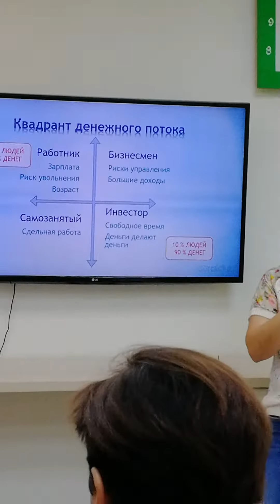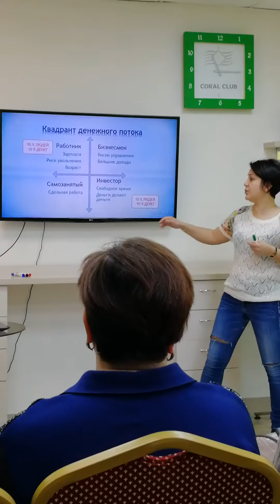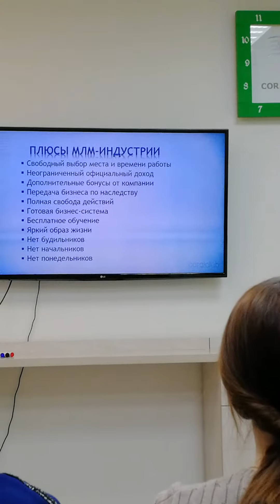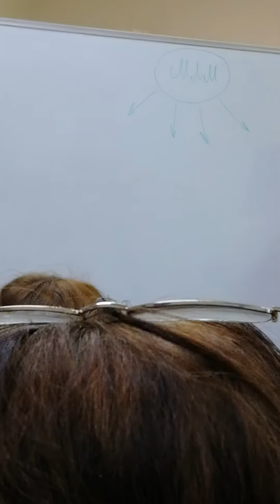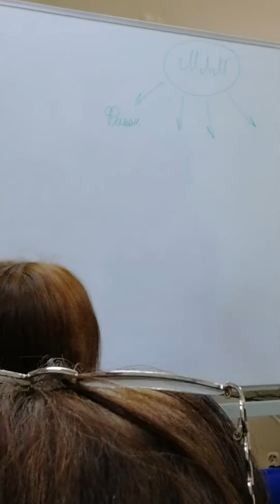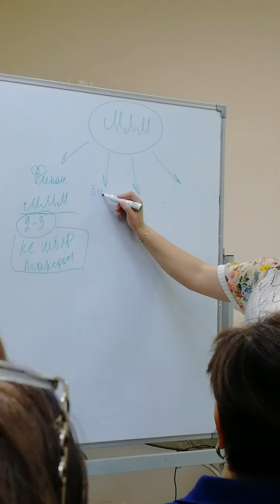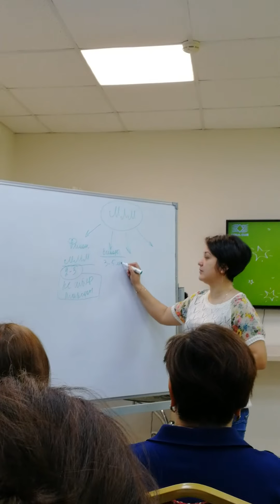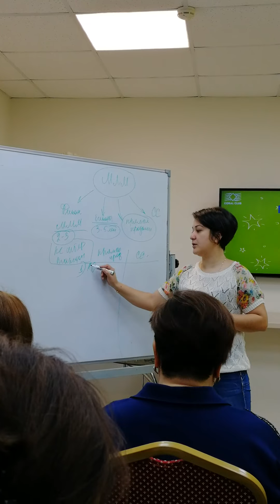"Мы выбираем МЛМ" Алия Давыдова 15.03.2020